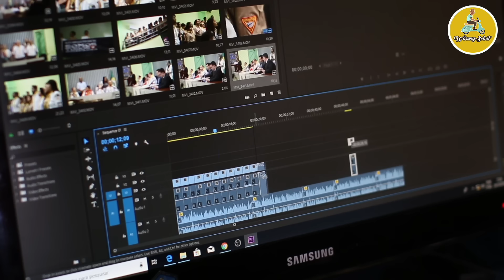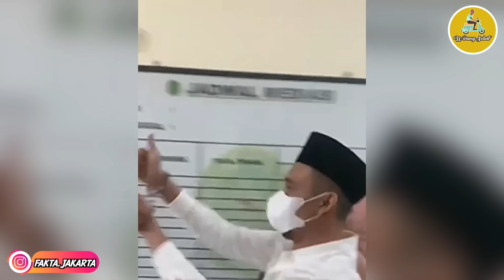GARA GARA BEGINI !! HAL MENGHEBOHKAN MINGGU INI